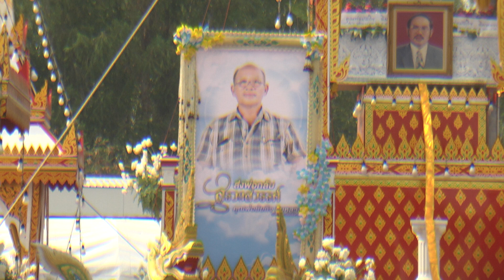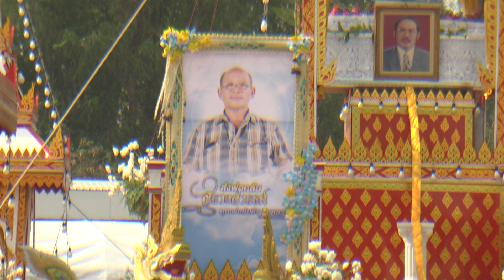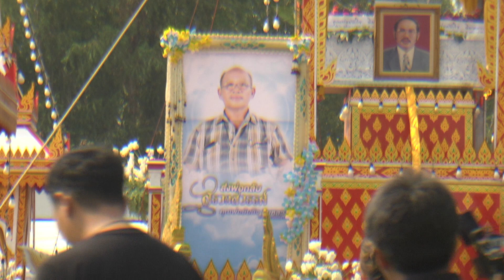พ่อเสียงอีสาน "klungklung "เกาะติดคลิป"สำคัญ#ttvnewsonline "ข่าวดังเหตุการ" Digital TVThai